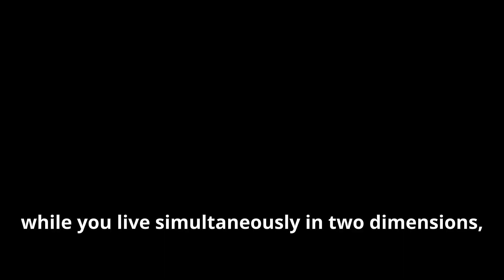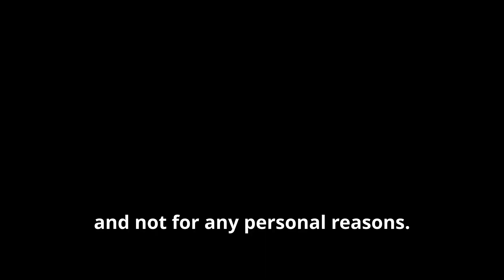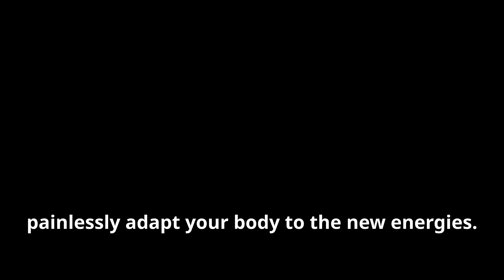How to Protect Your Body from Solar Flares | A Message from Father Absolute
GET A RELATIONSHIP SNAPSHOT
SCHEDULE A PERSONAL READING
HEALING BRACELETS
GEMSTONE NECKLACES:
PASHMINA SCARVES - On Sale Now
Get positive affirmation videos 🌸
Intuition Practice sessions are open!